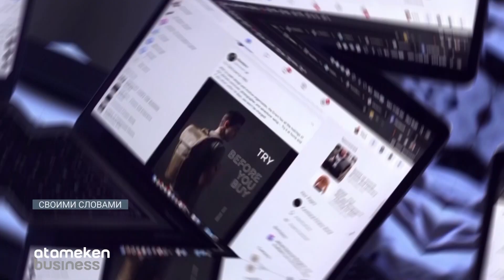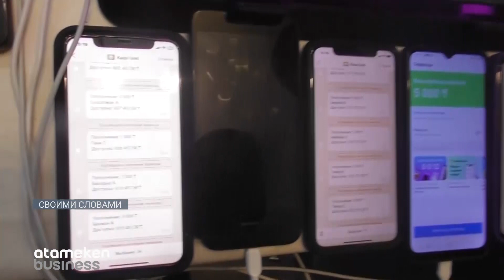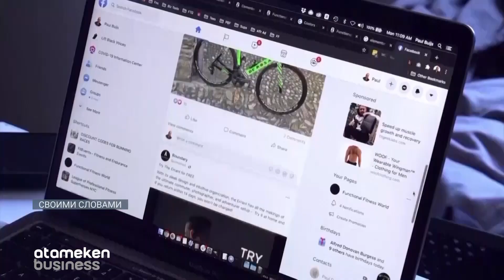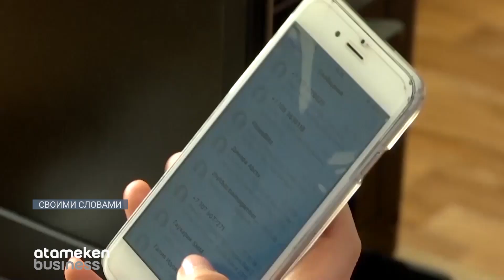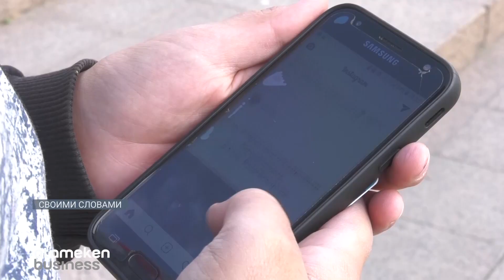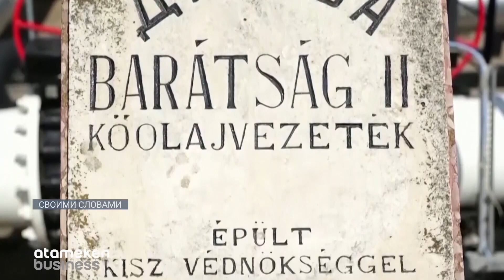Зачем государство берет под контроль интернет? / Своим Словами 30.06.2023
Парламент одобрил закон об онлайн-площадках. Там есть много пунктов – про маркировку рекламы, про борьбу с фейками и кибербуллингом. Все это правильные вещи, но как закон будет работать на самом деле?